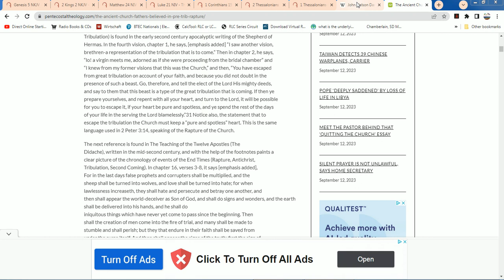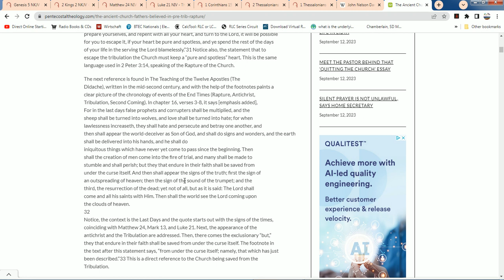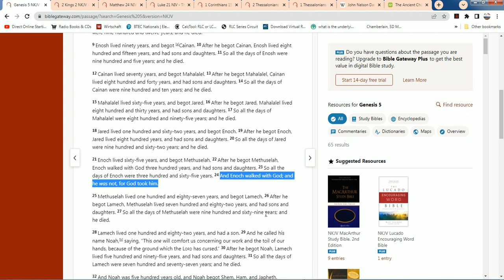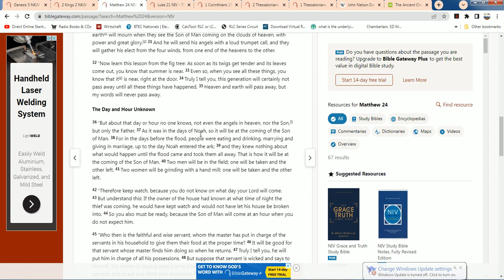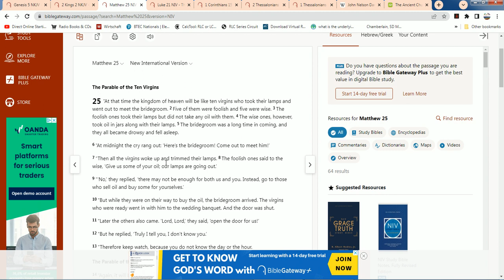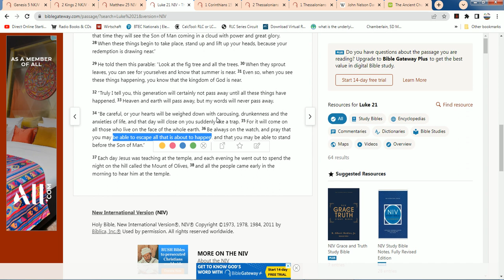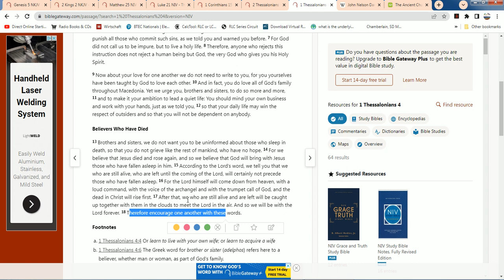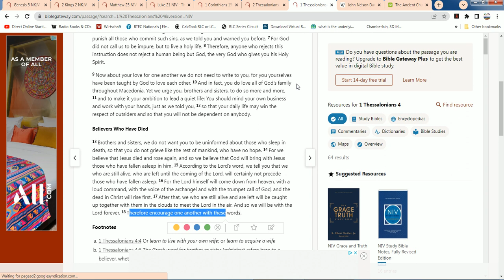Is the Rapture J. N. Darby's Invention? It's Biblical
Some people claim that the rapture doctrine was invented in the early 1800 as part of the Scofield Bible notes and was popularised that way. If you read the Bible without this pre-conception you would never get the idea of a rapture where millions of Christians suddenly disappear.
In this talk I am trying to show that the church fathers believed in the rapture. I am making the point that JN Darby was an accomplished scholar in his day with a long ranging prophetic view on events to come which did actually happen after his death.
Most importantly I am looking at about a dozen references in the Bible from the old to the New Testament which point to the rapture.

The conclusion is that the Rapture is Biblical and most likely points to an event prior to the tribulation period.